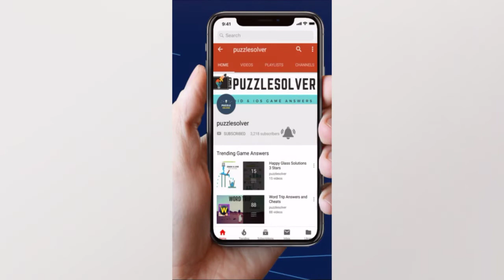Word Cookies Daily Puzzle December 19 2019 | Word Cookies Daily Answers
Here are the answers to all the Word Cookies Daily Puzzle Thursday December 19, 2019